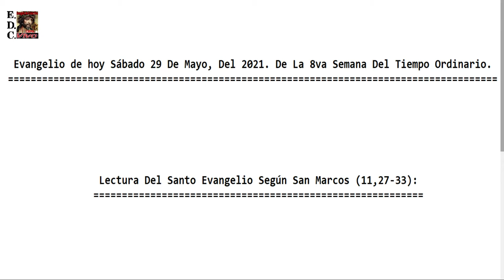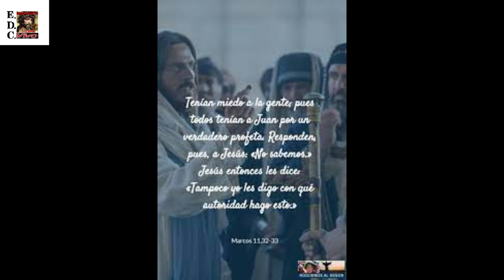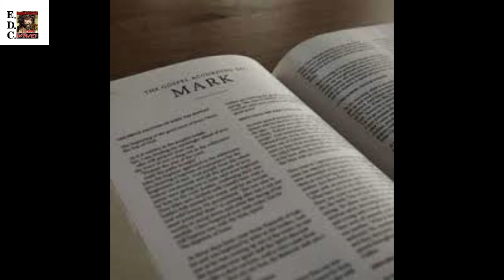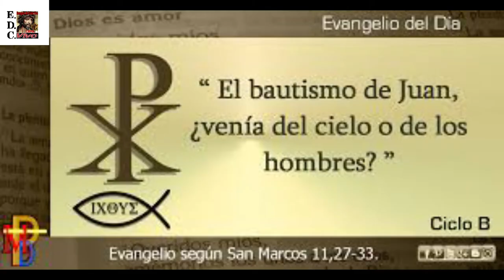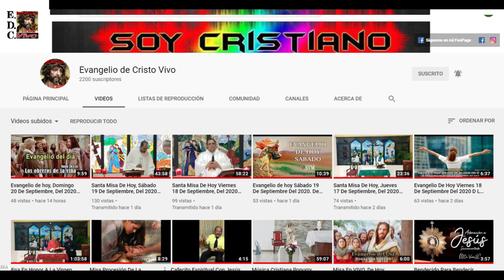Evangelio de hoy Sábado 29 De Mayo Del 2021 De La 8va Semana Del Tiempo Ordinario. Rev P.